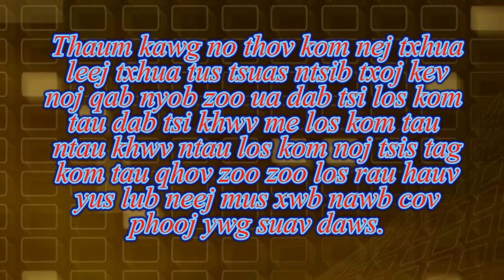Tsob paj cog kom yus tsev neeg txawj ntse thiab tib neeg hwm 23 Jan 2019